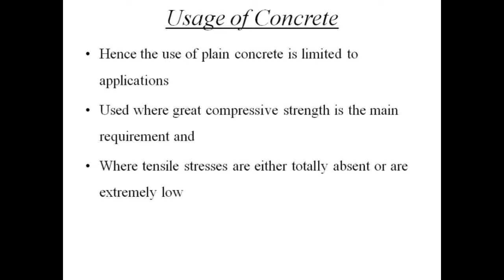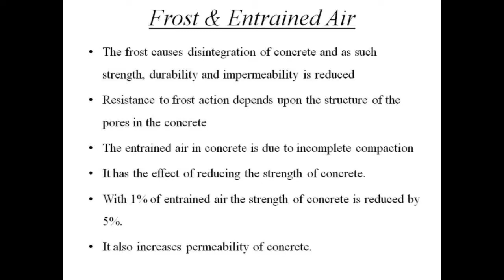Factors Affecting Properties of Concrete : Engineering Homework Help by Classof1.com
for customized academic help in Engineering.

Factors Affecting Properties of Concrete:

Concrete is a composite product obtained artificially by hardening of mixture of cement, sand, gravel and water in pre-determined proportions. When these ingredients are mixed, they form a plastic mass which can be moulded in desired shape. It gets hardened into hard solid mass. Water is one of the important ingredients of concrete. This is required not only for chemical reaction, but also for curing purposes. The chemical reaction of cement and water, in the mix, is relatively slow and requires time and favorable temperature for its completion.